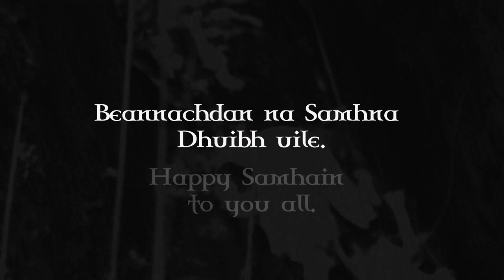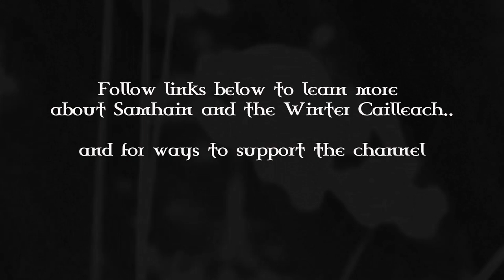The Cailleach Awakens- Samhain | Gaelic Poem and Vocals, Scotland in Autumn, Celtic Myth and Legend